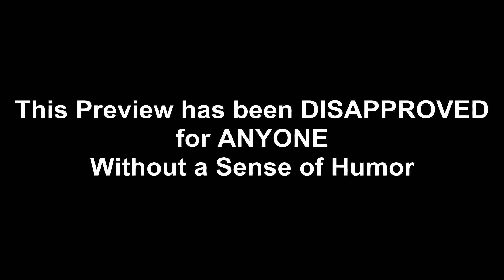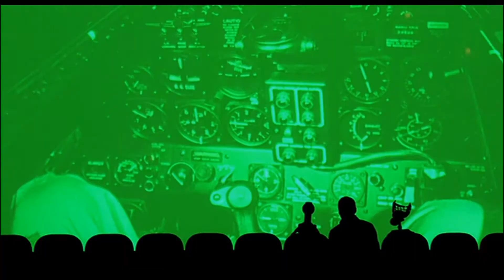Mystery Science Theater 3000 The Movie Epic Trailer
Here it is; one of the funniest movies ever crossed with one of the most terrifying movies ever! MST3k The Movie meets the Alien Trailer - Enjoy!

I took clips from the MST3K movie, mashed them into the infamous theatrical trailer for Alien.